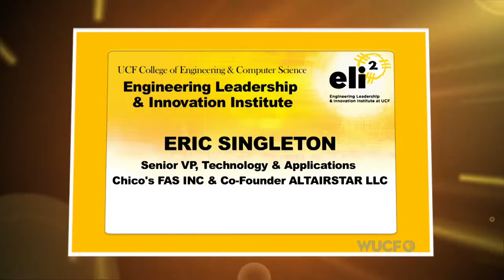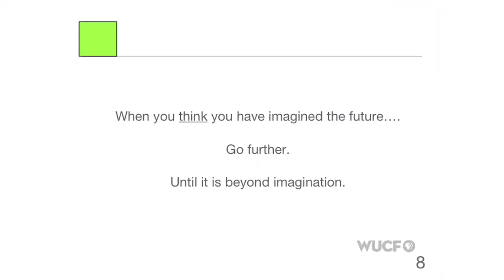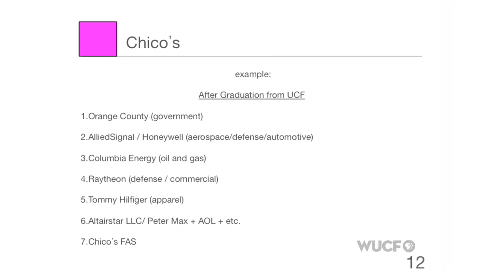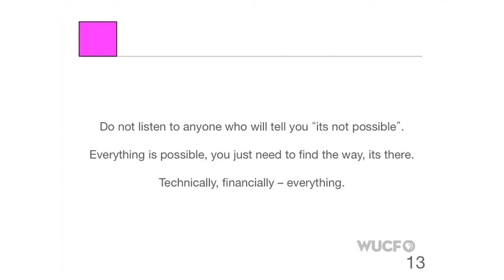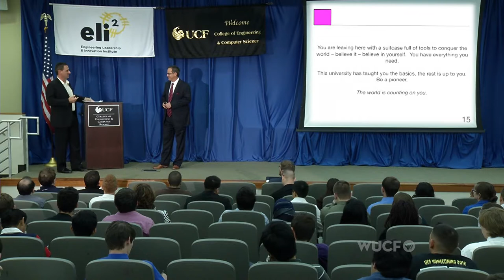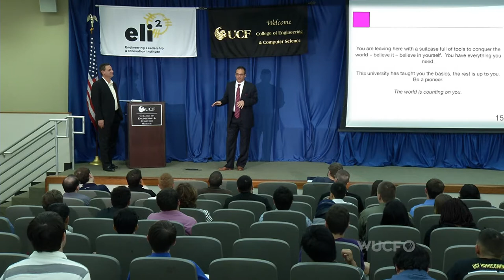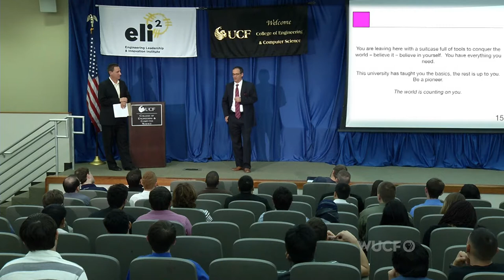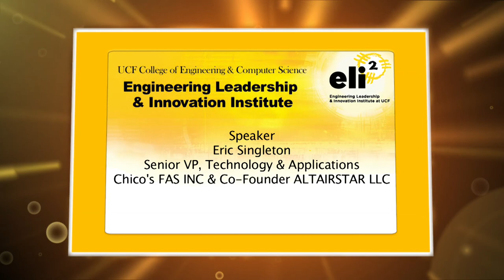eli2: Eric Singleton Chicos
UCF College of Engineering and Computer Science Presents eli2: Engineering Leadership and Innovation Institute Speaker Series Featuring: Eric Singleton of Chicos